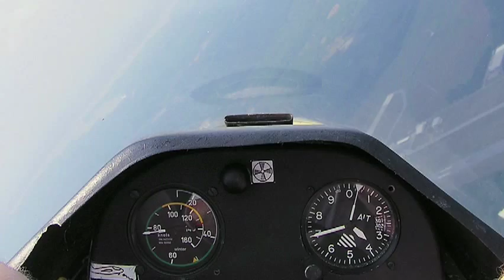Tony Bill -- Legend of Aviation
Directed by Robert Dal Colletto, Editing by Eric Munch and Jori Teran, Produced and Videography by RJ McHatton of Inventive Productions (the Autobiography Company)